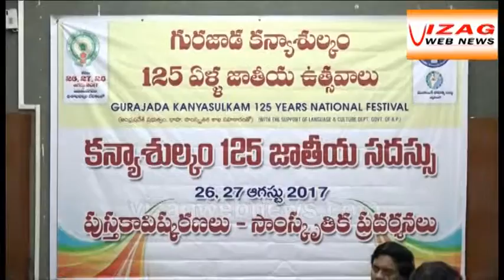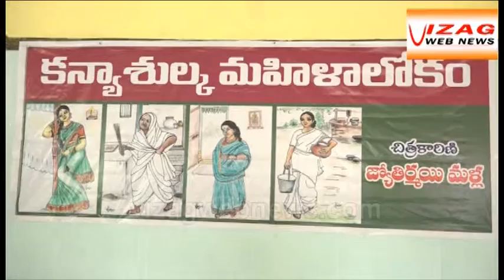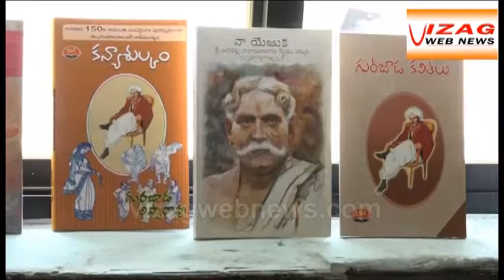125th jayanthi to Kanyasulakam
125th jayanthi to Kanyasulakam